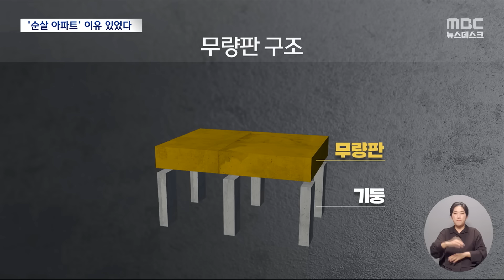철근 빼먹고 지갑 채웠다‥이러니 5곳 중 1곳이 '순살' (2024.08.08/뉴스데스크/MBC)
지난해 인천 검단신도시의 LH 신축 아파트에서
지하주차장이 무너진, 이른바 '순살 아파트 사건', 기억하실 겁니다.
당시 철근이 빠져 있던 사실이 드러나 충격을 줬는데
LH가 같은 공법을 적용한 현장 다섯 곳 중 한 곳꼴로
철근 누락이 있었고, LH와 전관 사이의 유착과
금품 수수도 심각한 수준이라는 감사 결과가 나왔습니다.ㅤ